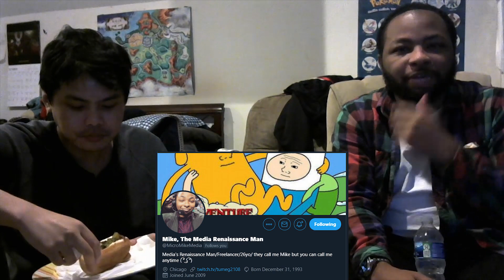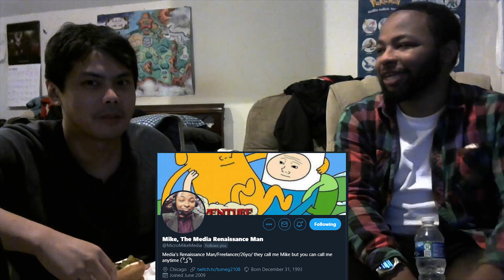Talking Fighting Games with Tumeg2108 | The Jocular Spectalkular 26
Walter and Tumeg2108 get together to talk about fighting games. Gold Lightan is our god! We go over a wide swath of genre topics from control interfaces, mechanics, also meandering into sports and race (sorry whitey).

0:00 - Part 1
23:38 - Part 2
1:03:53 - Part 3
1:58:33 - Finale and Plugs